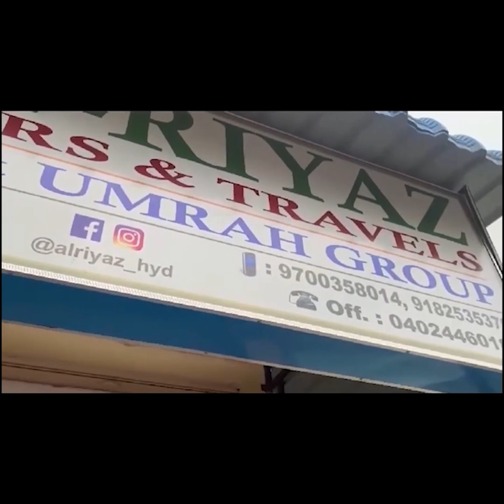Gaganpahad Masle Par, Muqami Awaam Ka Bayan